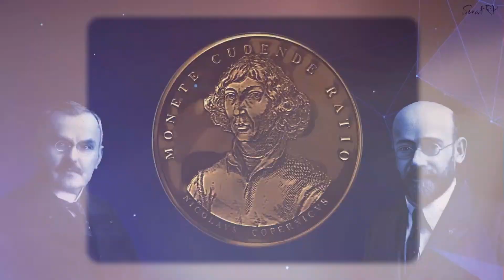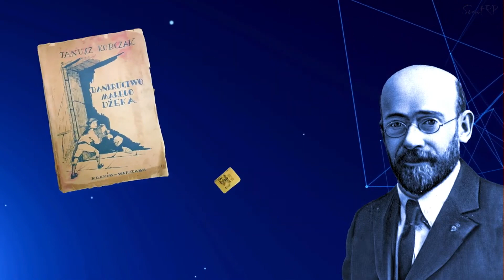Senat: Inauguracja Roku Edukacji Ekonomicznej 2024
W Senacie odbyła się konferencja inaugurująca obchody Roku Edukacji Ekonomicznej, ustanowionego przez Senat uchwałą z 7 września 2023 r. Konferencję w 100. rocznicę uchwalenia – na wniosek Władysława Grabskiego – ustawy o naprawie skarbu państwa i reformie walutowej współorganizuje Komitet Obchodów Roku Edukacji Ekonomicznej.